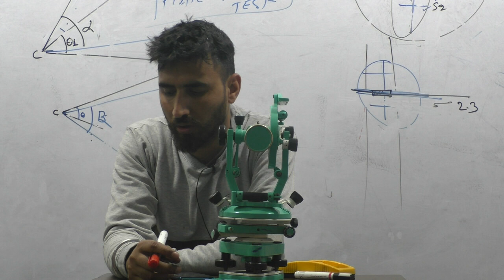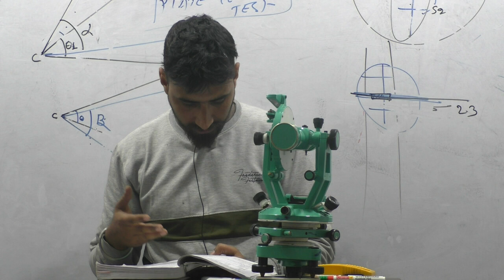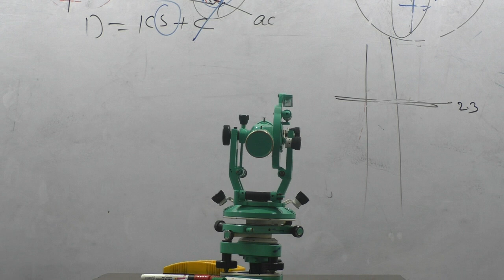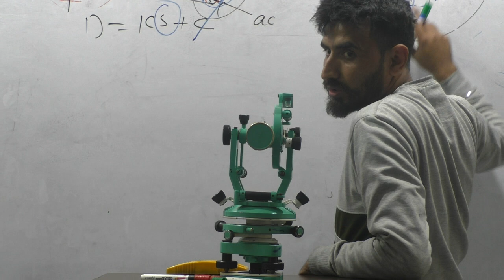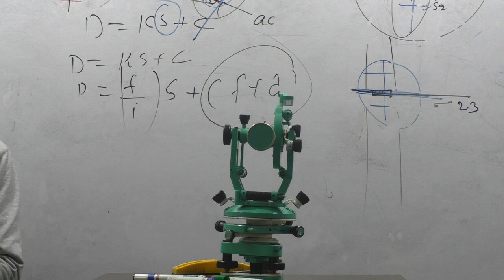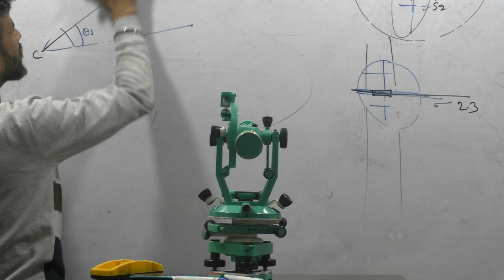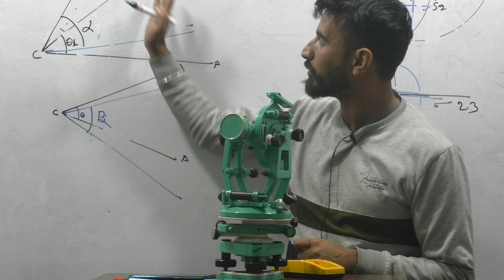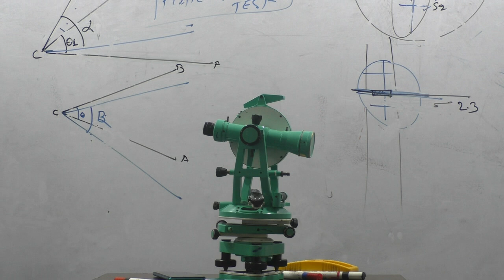THE THEDOLITE LEC 4//AE SANDEEP SIR // UKPSC AE JE //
DOWNLOAD MY AAP FOR COMPLTE COURSE FROM APP STORE
APPLICATION NAME " AE SANDEEP SIR